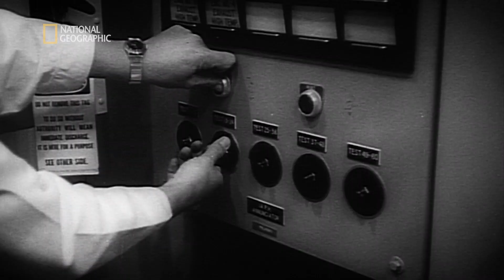Z tego miejsca mogli jednym przyciskiem wywołać zagładę [Porzucone konstrukcje]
Na całym świecie niszczeją porzucone konstrukcje - świadectwa ludzkiego okrucieństwa, zbrodni, ale także pomysłowości i przedsiębiorczości.

 S04E02